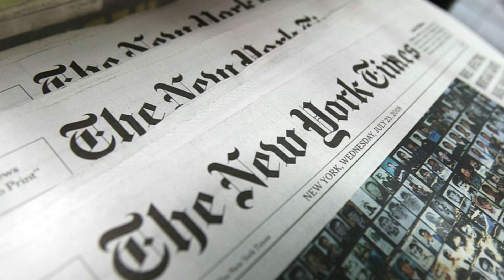Bu kişinin dediyini edənlər yüz ildən çox yaşayacaq - 250 yaşlı Lİ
Bu ki inin  dediyini edənlər yüz ildən çox yaşayacaq - 250 yaşlı Lİ

Bir Insan Nə Qədər Uzun Yaşaya Bilər?
Bu sualın cavabını tapmaq üçün,sizi 256 il ömür sürmüş Li Ching Yuenlə tanış edəcəm! Bu bir əfsanə və ya da nağıl deyil, həqiqi həyat hekayəsidir.
1930-cu ildə New York Times qəzeti kəşf etdiyi Çin İmperiyasına aid qeydləri dərc etdi. Bu qeydlərdə Chenqdu Universitetinin professoru Wu Chung-Chienin, Li Ching-Yueni 1827-ci ildə 150 yaşına keçməsi münasibəti ilə təbrik etdiyi yazılmış idi. Daha sonra tapılan sənədlər isə bu insanin 1877-ci ildə 200 yaşının təbrik edildiyini göstərirdi. 1928-ci ildə New York Timesın muxbiri, Linin qonşusu olan qoca kişilərlə görüşdü. Bu qocaların çoxu Linin onların babalarının dostu olduğunu söylədilər.

Li Ching-Yuen 10 yaşında “bitki elmi” karyerasına başlayıb, daha sonralar isə dağ ətəklərində bitki toplayaraq onların ömür uzatma xüsusiyyətlərini öyrənibdir. Hardasa 40 ilə yaxın Reishi göbələyi, qodji, qinseng, he şou vu və düyü şərabı kimi bitkilərlə qidanlanıbdır. 1749-cu ildə 71 yaşında, döyüş sənətləri müəllimi olaraq Çin ordusuna qoşulubdur. Linin 23 dəfə evləndiyi, 200-dən çox uşağın atası olduğu və çox sevilən bir insan olduğu barədə fikirlər səslənməkdədir.

Yaşadığı ərazidə deyilənlərə görə, Li körpə vaxtlarından oxumağı və yazmağı bacarırdı. O, uşaq yaşlarından Kansu, Şansi, Tibet, Annam, Siam və Mançuryada otlar toplayıb, sonra isə yaşadığı birinci yüzillikdə bu peşəni davam etdirdi. Daha sonra başqaları tərəfindən toplanılan otları satmağa başladı.

O TƏK DEYİLDİ
Linin tələbələrindən birinin dediklərinə görə, o bir zamanlar özündəndə yaşlı 500 yaşında bir qocaya rast gəldi və ondan Çiqong məşqləri və qidalanma tövsiyələri aldı. Ölüm ayağında Li “Bu dünyada etməli olduğum her şeyi etdim” dedi.
Çiqong məşqləri edən və bitki mənşəli zəngin pəhriz saxlayan uzun yaşam ustadı bu adamdan, bizim öyrənə biləcəyimiz daha nələr var? Sükut və dinc fikirlər, uzun və müdrik bir həyatın ən böyük sirlərindən biri ola bilərmi?
Çox maraqlı haldır ki, dövrümüzdə yaşlanma qarşısını almaq üçün, yüksək texnologiyalı cihazlardan və ən müasir dərman vasitələrindən istifadə olunur.

UZUN ÖMRÜN VƏ SAĞLAMLIĞIN SİRRİ:
Lidən sirri soruşulduqda o, belə bir cavab vermişdir: "Qəlbinizi sakit saxlayın, bir tısbağa kimi oturun, bir göyərçin kimi yeriyin və bir it kimi yatın". O, tənəffüs üsulları ilə sükunət və sakitliyə qovuşmanın sirlərini söylədi. Əlbətdə, onun uzun və sağlam həyatında pəhrizin rolu böyükdür. Ancaq Li ömrün uzunluğunu ruhun və zehnin vəziyyəti ilə də əlaqələndirirdi.

NƏYƏ GÖRƏ BİR İNSANIN 100 İLDƏN ÇOX YAŞAMAĞINA İNANMAQ ÇƏTİNDİR?
İnsanların, ömürünün uzunluğu indiki dövrdə 70-85 yaş arasındadır və 100 yaşdan yuxarı yaşayan insanın varlığına inanmaq  çətin görünür, qaldıki 200 yaş yaşayan insanın varlığına inanasan. Bəs biz nəyə görə insanların bu qədər uzun yaşaya biləcəklərinə  inanmırıq?

Bu dünyadaki bəzı insanlar yorucu həyat tərzi və rejimlərlə yaşamırlar, borc stressi çəkmirlər, çirkli şəhər havası udmurlar, müntəzəm olaraq idmanla məşğul olurlar. Şəkər, un, yağlı ət, şirniyyatlar və dərmanlanmış, genetikası dəyişdirilmiş qidaları yemirlər. Antibiotiklərdən və ya spirt, tütün kimi məmulatlardan istifadə etmirlər. Onların pəhrizlərində lazımsız yeməklər yoxdur, immunitet sistemi və orqanları üçün xeyirli, gücləndirici qidalar və otlar vardır.

Onlar asudə vaxtlarını təbiətdə zehni, fiziki və emosional sağlamlıqlarını yaxşılaşdırmaq üçün, istifadə olunan nəfəs alma texnikası və meditasiya ilə keçirirlər. Həyatlarında baş verən hər bir prosesi sadələşdirərək, beyinlərini və urəklərini sakit saxlayırlar. Gecə yuxusuna çox önəm verirlər və günəş altında çox vaxt keçirtməyə çalışırlar. Onlar günəşin altında istirahət etmənin insanı cavanlaşdırdığını düşünürlər və bu zamanı "tətil" adlandırırlar.

Təsəvvür edin bir ömür dağlarda sakit baş və ürəklə sükunət içərisində təmiz hava, su, günəş və təbii bitkilərlə qidalanırsız.
Şüphə etmirəmki, bədənimiz üçün doğru olmayan, etməməli olduğumuzu düşündüyümüz şeyleri etməsək, 100 il yaşamaq bizi təcübləndirməyəcək. Bədənimizlə doğru rəftar etdiyimiz halda, kim bilir nə qədər ömür sürərik?